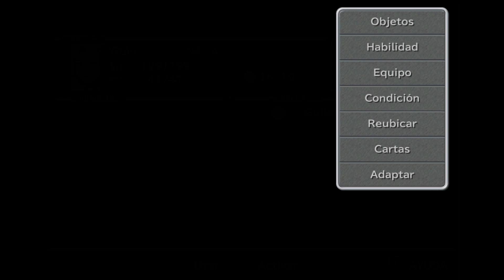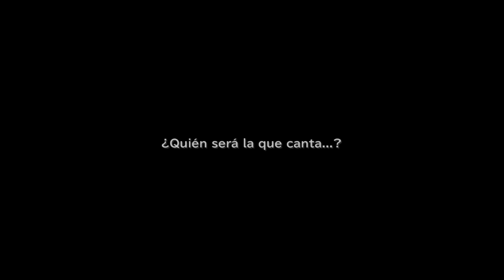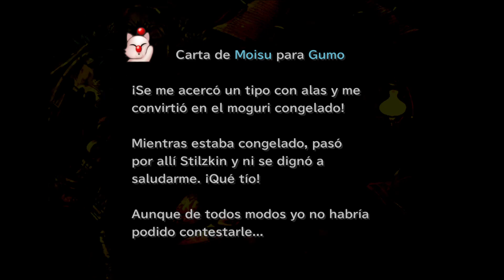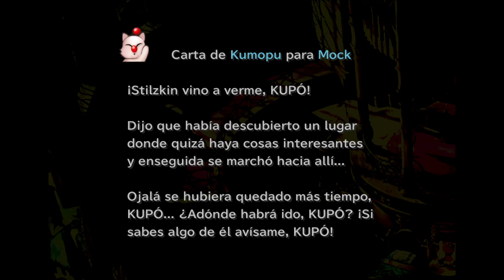Final Fantasy IX - Moguri Mod - Episodio 2